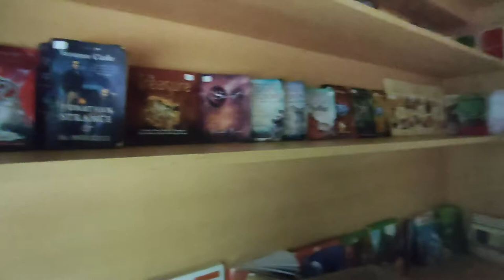Sethia Grandeur Swimming pool, Clubhouse & Parking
Advertise, sell, rent your properties on YouTube, Instagram with Krunal Misal (Makaan Bazaar Estate Agency)

Related Properties:
Kalpataru Sparkle
Kanakia Paris
Jade Gardens
Rustomjee Seasons
| Rustomjee Seasons
Rustomjee Oriana
Kalpataru Magnus
Kanakia Paris in BKC
BKC 28 Shapoorji Pallonji
Hubtown Sunstone
Jade Garden Mumbai
Kalanagar
Kalanagar Bandra

About Us:
Established since 2016 we are new generation Mumbai based real estate agents. We expertise in buying, selling, renting and investments of residential and commercial properties in Mumbai. We will be glad to assist you.